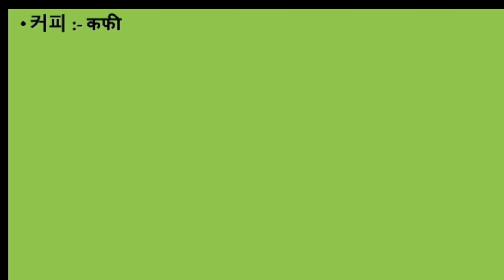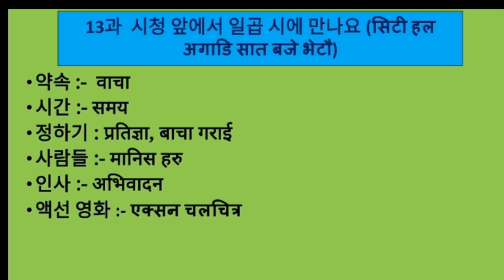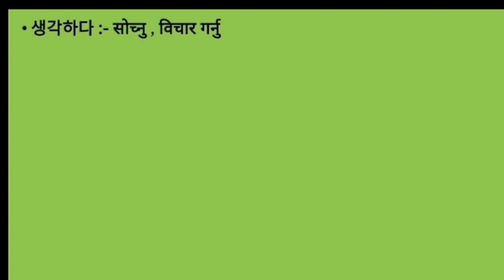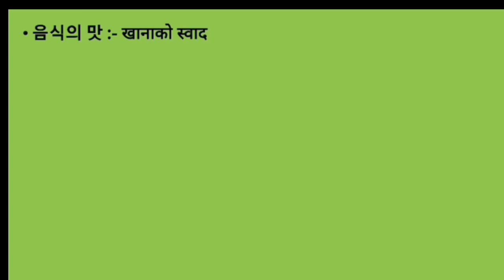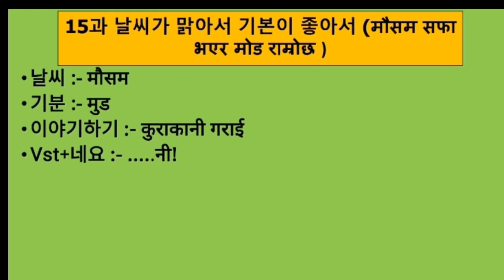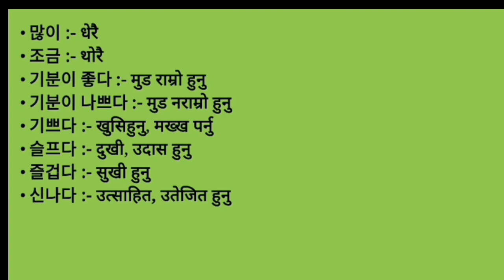Review EPS-TOPIK Book Meaning Chapter 11 to 15 | For 2023 UBT Exam| Most important Korean Meaning